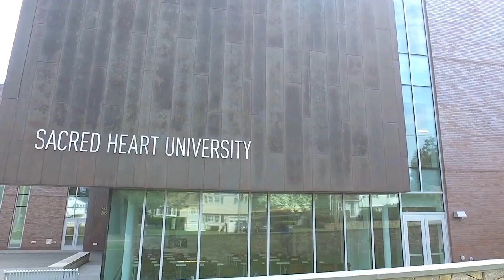Stamford, CT – A Beautiful Place to Live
See all the reasons why Stamford, CT is a beautiful place to live.

Gabi Field
Real Estate Agent